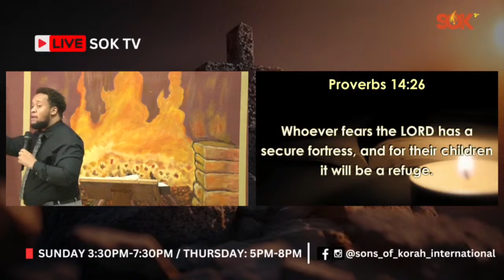⏪RECAP OF THE MESSAGE INTITLED 'THE SPIRIT OF THE FEAR OF THE LORD Part 3' 📕🖋️